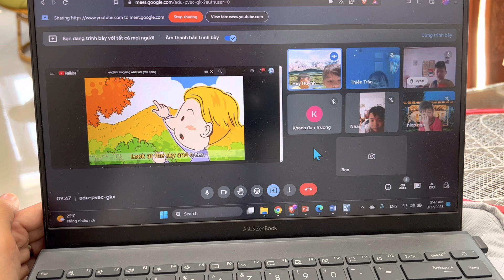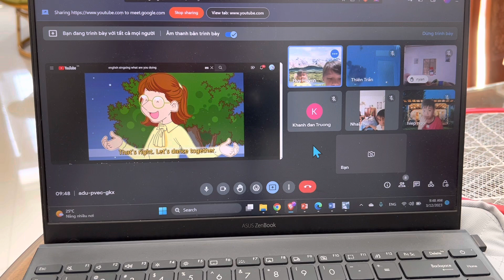What are you doing? Angel